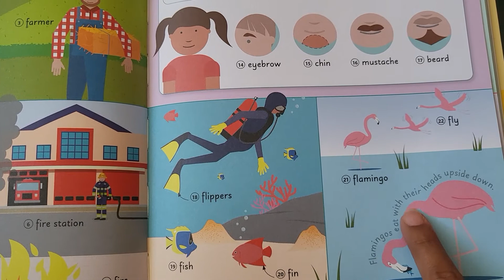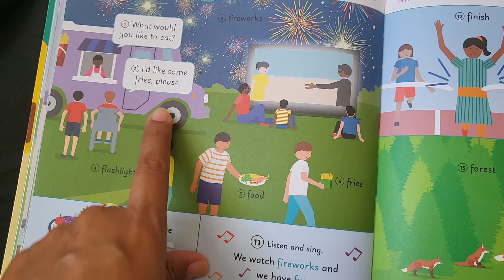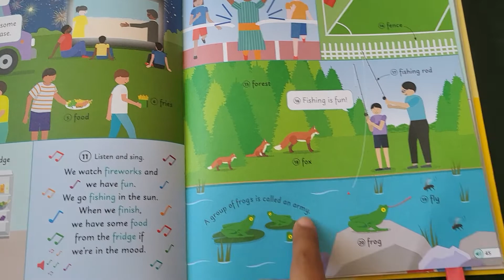Kids Read Aloud Story Book#41:ENGLISH FOR EVERYONE JUNIOR - Letter F